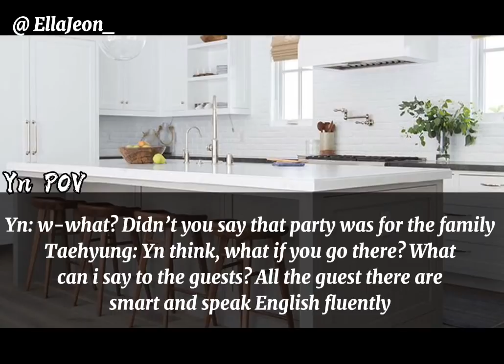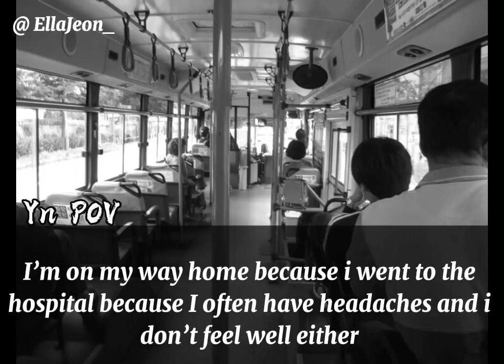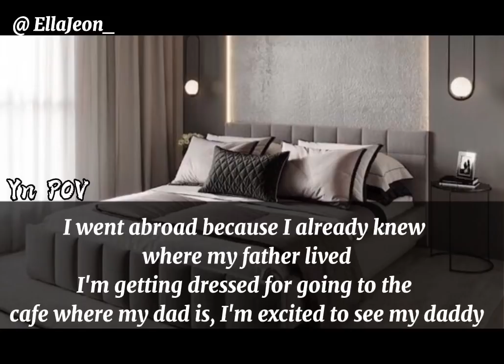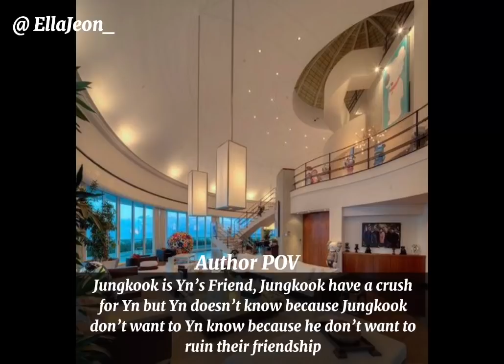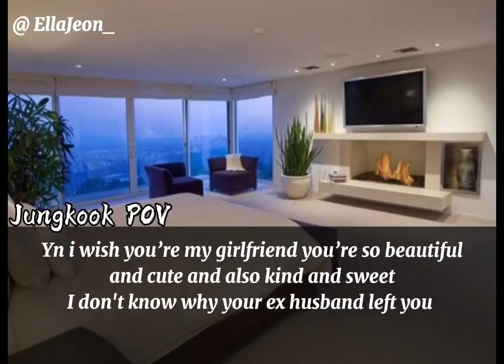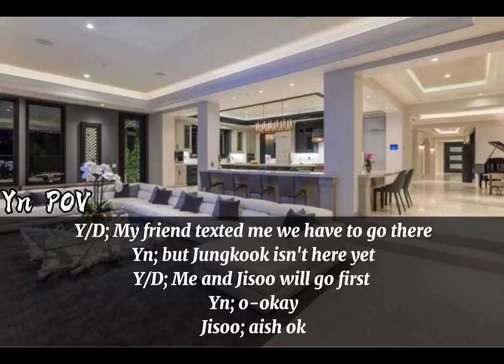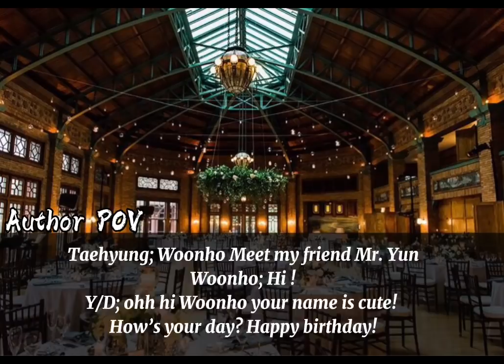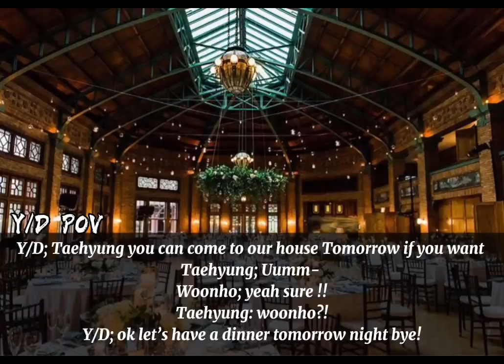Taehyung ff {1/2} when your cold husband and son insults you and ask you to divorce -read the desc.-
Taehyung ff ft. Jungkook

-luvie_blink

I will upload part 2 any time !!
So wait for part 2 this is so exciting!